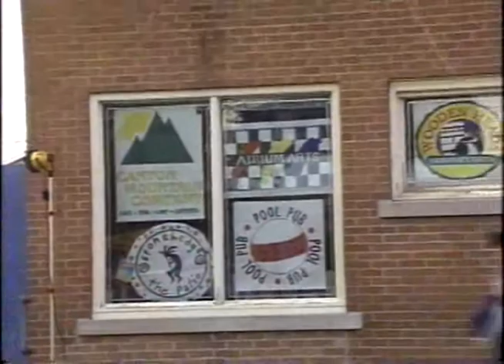hemloxoup 1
Hemloxoup from The Concert in The PARKing Lot on The Show